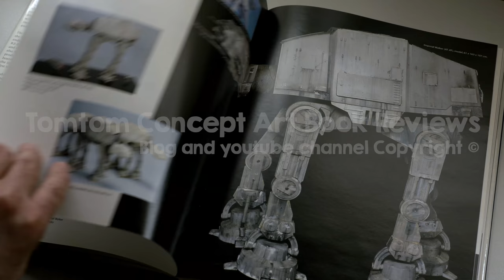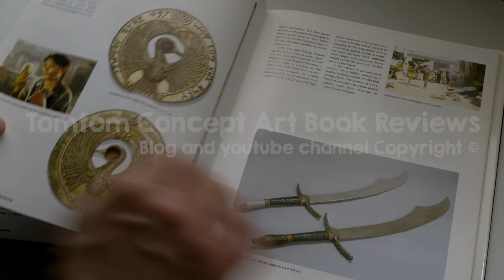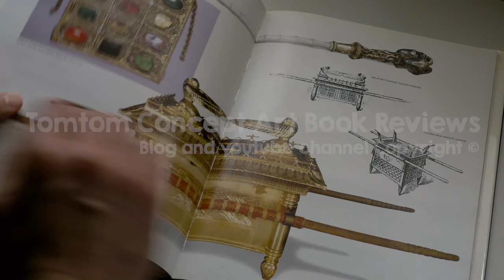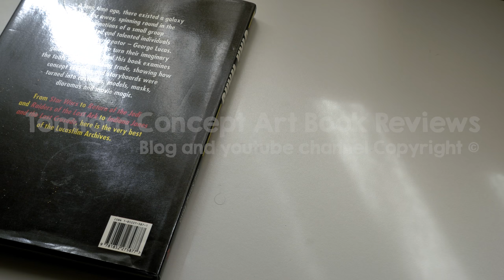The Star Wars Archives concept art book preview in 4K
Amazon product link US
Amazon product link Europe

Hello to another Tomtom Concept art Book review, today we are going to take a look at “The Star Wars Archives” by Mark Cotta Vaz and Shinji Hata.

Inside this nice hard cover publication from the 90's we will find a brief biography of George Lucas, the man that created the Star Wars universe, followed by an intense compilation of different props, costumes, models, artwork and storyboards related to the famous saga. The presented information follows a chronological order, so it starts with episode IV and ends with VI (“Return of the Jedi”).

I personally find all the information presented in the book very nice an interesting, although it could be a little old fashioned since it was published back in 90's. Probably much information is already online in fan site, but still I find it nice to have it all in one book.

The book also has some chapters dedicated to the Indiana Jones trilogy, which was a surprise since I didn't know about when I bought it. This part of the publication follows a very similar approach to the previous sections of this book: nice compilation of different props, costumes, models, artwork and storyboards related to Doctor Jones' adventures.

My only concern about this 208 page publication would be the lack of interesting comments by the artist who participated of the projects, but this is mostly a visual book, so I should not complain to much about it.

Overall a very nice book than can be a nice addition to any Star Wars and Indiana Jones fan's collection.

If by any change you plan to by the book I would appreciate if you could do by using the product link I posted. I would get a little commission that would allow me to keep buying and reviewing more books. Thanks for your understanding.